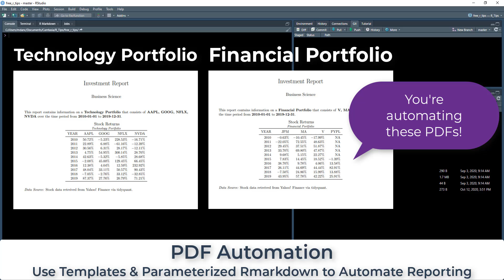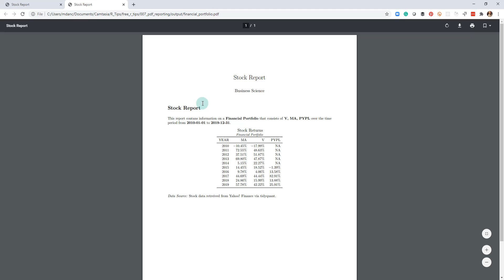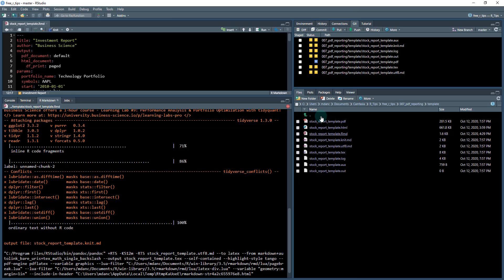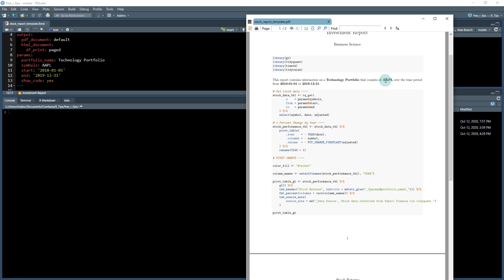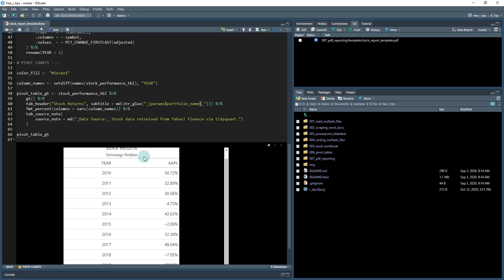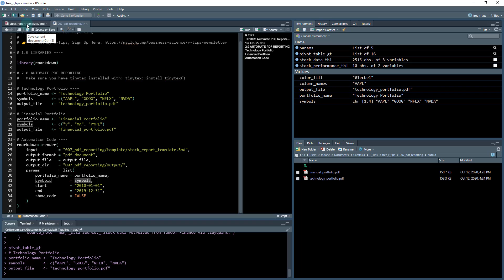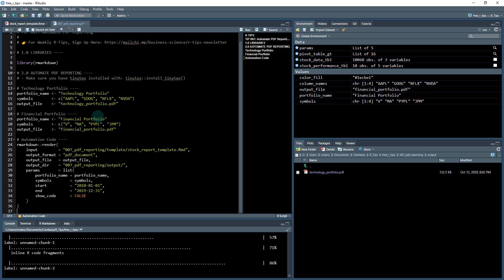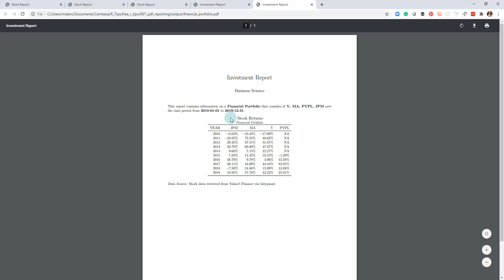How to Automate PDF Reporting with R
Why create PDF's manually when you can automate PDFs with R? That's exactly what I show you how to do in this 9-minute video showcasing parameterized Rmarkdown. Here are the links to get set up 👇

1. Sign Up to Get the R-Tips Weekly (You'll get access to GitHub Code + NEW R-Tips as they are released)

Once you take these actions, you'll be set up to receive R-Tips with Code every week. 👍

Learning R is tough, takes a long time, is advanced, is...

It's insanely powerful. Over 6+ months, learn everything needed to become an R Rockstar for Your Organization.